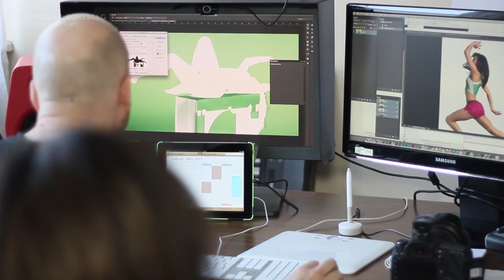Sport Kalender mit Marie-Laurence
Das Making Of zum Sportkalender 2014 "Beautiful Sports"
mit Marie-Laurence Jungfleisch
Video: Rüdiger Schestag
Makeup: Nicole Kummer
Assistenz: Ömer Gör, Artem Yamschchikov